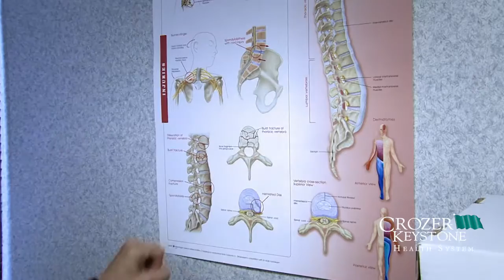Comprehensive Pain Management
Oftentimes, illnesses or injuries cause significant, lasting pain that over-the-counter pain medications just can't handle. Catherine J. DiGregorio, M.D. and Uplekh S. Purewal, M.D. explain common conditions requiring pain management and the treatment options available.